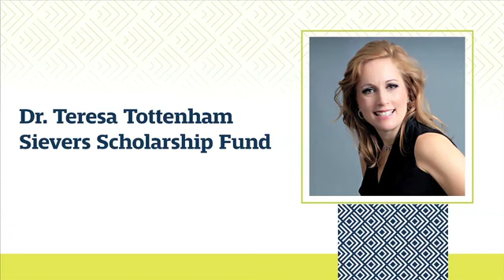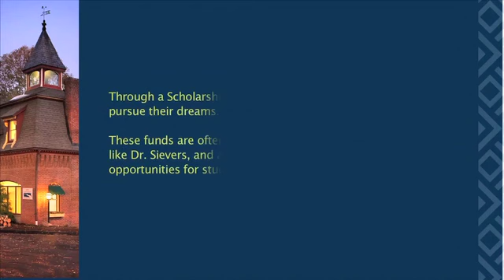Dr. Teresa Tottenham Sievers Scholarship Fund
After Teresa’s untimely passing in 2015, her classmate and beloved friend Kathy Strom began a scholarship with great support from Teresa’s classmates. With a desire to provide a lasting memory for her daughter, Mary Ann chose to establish the Dr. Teresa Tottenham Sievers Scholarship Fund at the Valley Community Foundation as a perpetual gift to honor the Valedictorian of Ansonia High School.